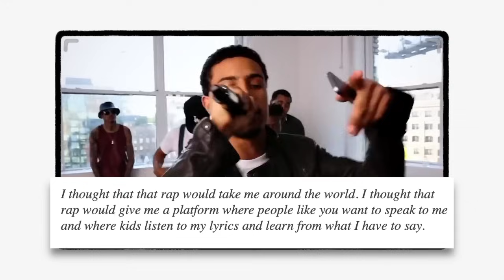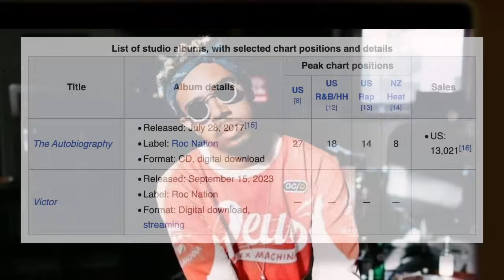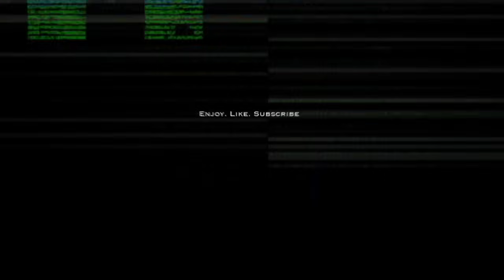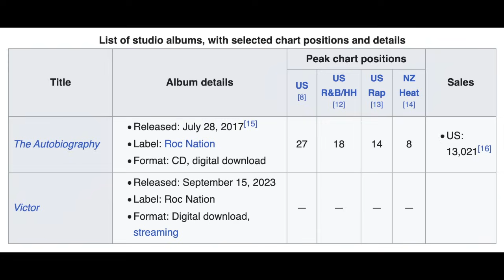Vic Mensa's Curious Up and Down Rap Career! Stunted Growth Music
Vic Mensa's rap career can't help but feel like a mark missed as far as his target audience being reached like he had the potential to. He came up involved in multiple genres of music, but decided to focus on his rap career , catching the early 2010s boom of new artist entering the game that would shape the decade. He was apart of the 2014 XXL Freshman list, amassing many curios fans interested on how he would use his versatility to rise in the game. He released his first album in 2017 to much anticipation, but failed to hit the mark on the initial success of the all important debut. Following this we saw Vic Mensa dabble more in and out of genres, and that may have hurt his ability to develop a solid enough core audience that he could bounce back on his sophmore release. That album came 6 years later in 2023, and by that time I believe fans grew exaushted waiting on his potential. What else happened that led to Vic Mensa's Curious Up and Down Rap Career? Stunted Growth Music

🎥 Intro: 0:00
🎥 History: 3:10
🎥 Stunt#1: 4:26
🎥 Stunt#2: 6:31
🎥 Stunt#3: 7:48